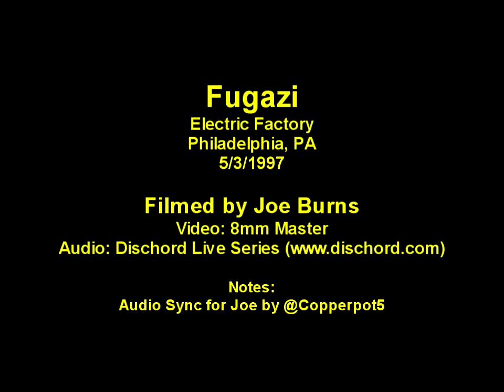Fugazi - Live at Electric Factory [Remastered Soundboard Audio]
I dont own this, i just remastered for better sound

Fugazi (Electric Factory) Philadelphia,Pa 5.3.97 (Soundboard Sync) Complete Show